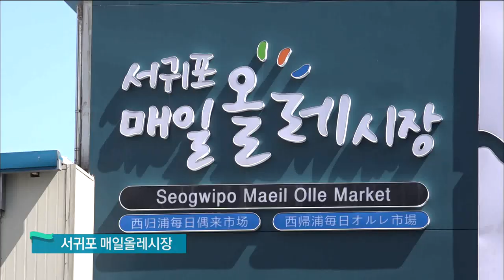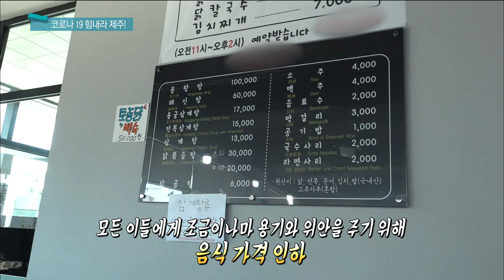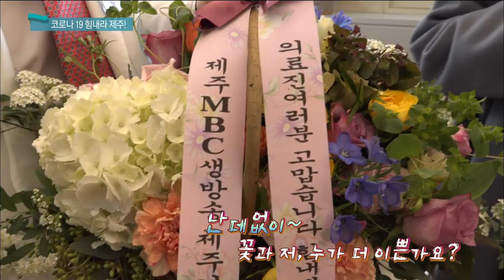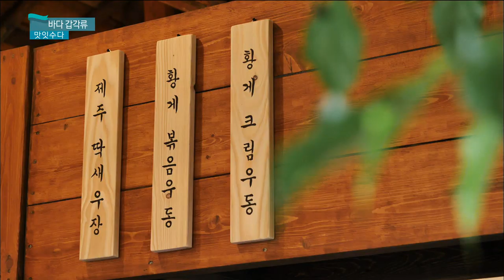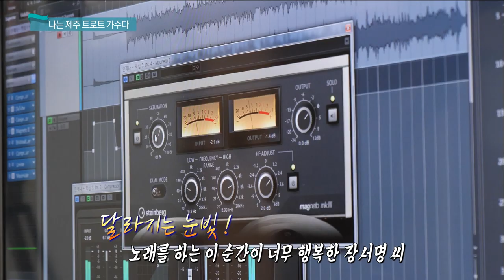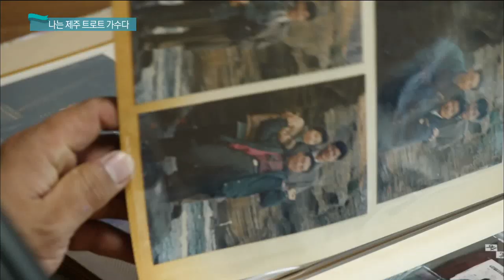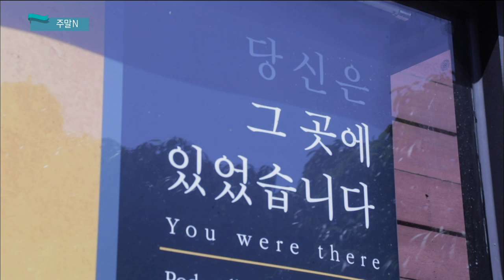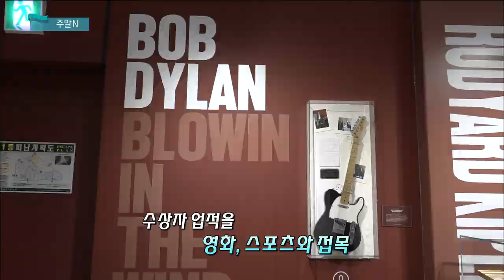생방송 제주가 좋다 (3월 20일 방송)